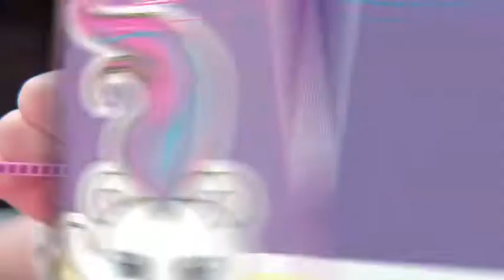Dizzy Dancers Tricks - Part 2